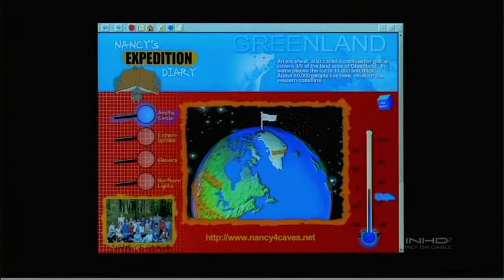George Marauder and the Cosmic Triggers Sightseeing PT 2